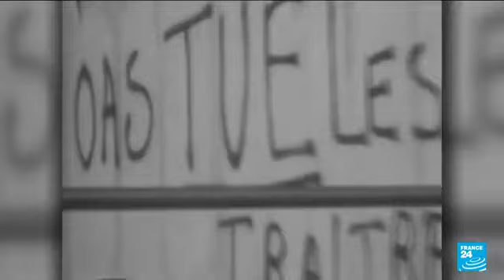5 juillet 1962 lAlgérie devient indépendante FRANCE 24